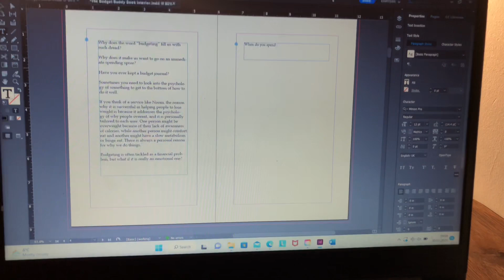Self Care, Walks in Nature & Vegan Donuts Vlog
Today I'm prioritising my mental health over achievement and tackling chores 😊 Come with me for a walk in nature to hear the birds and watch a squirrel. I picked up some vegan donuts as a treat and got a couple of little things in the shops. I've been enjoying the sunshine and having a self care day.

My books

My Etsy